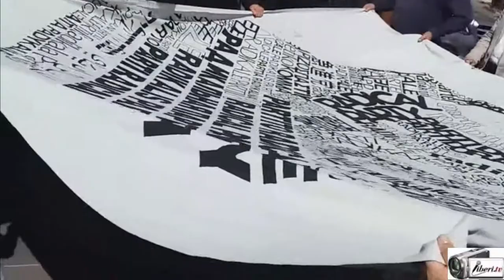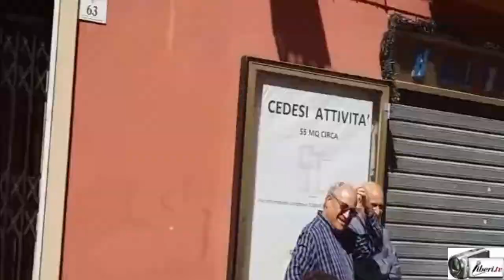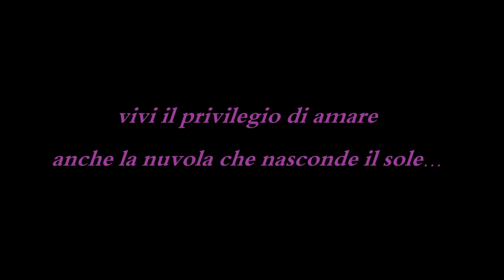L'ultimo viaggio di Marco Pannella nella sua città natale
Registrazione effettuata il 22/05/2016 a Teramo.

Reportage di Franco Giacomelli sulla cerimonia laica di saluto che la città di Teramo ha riservato a Marco Pannella .
Le immagini includono il corteo funebre verso il cimitero e la tumulazione .